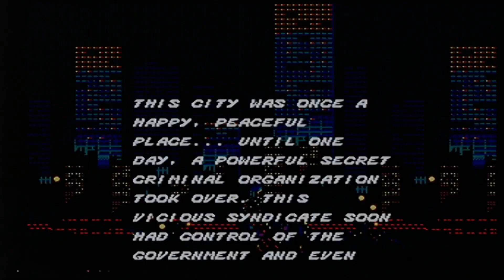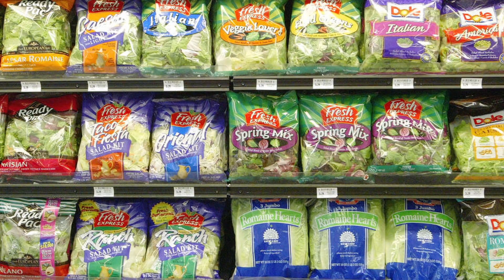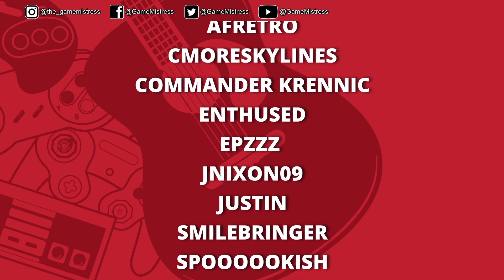This is what I got for Christmas! EPIC unboxing.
Are you curious which amazing games I got for Christmas? Both retro and modern and for various consoles. You will find this all in this video.

Did you like this video? I would love to hear from you! Please take a moment and say 'hi' in the comments below and let me know what you liked about the video.

I am The GameMistress / Theresa, I am a mental health advocate and retro content creator.
You can also find me streaming on Twitch every Monday, Wednesday and Friday from 4pm GMT.
I donate 20% of my total revenue to animal shelters around the world.